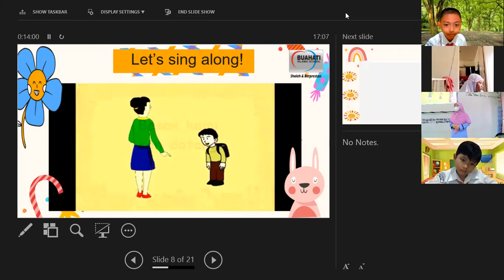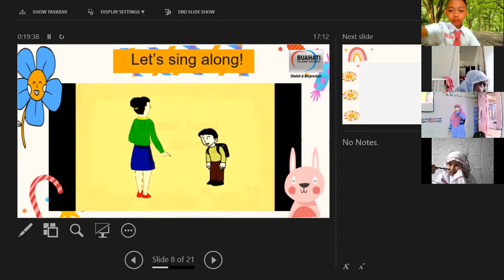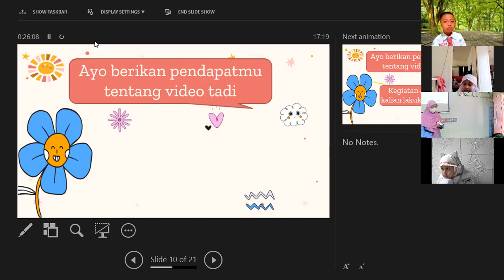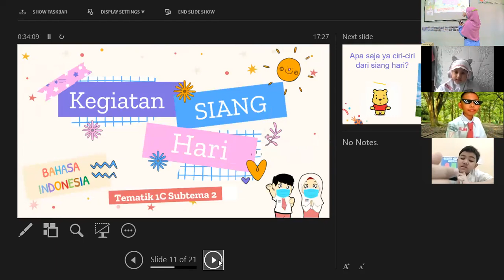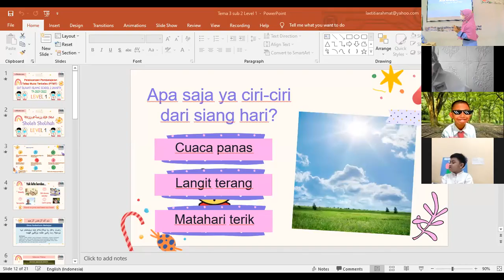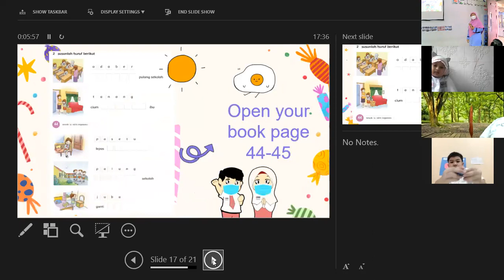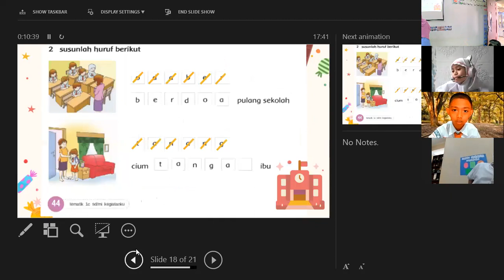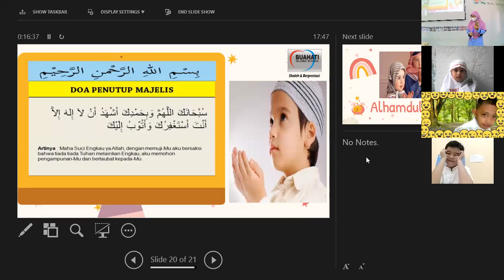PTMT SAHABAT 1 ABU BAKAR - KEGIATAN SIANG HARI